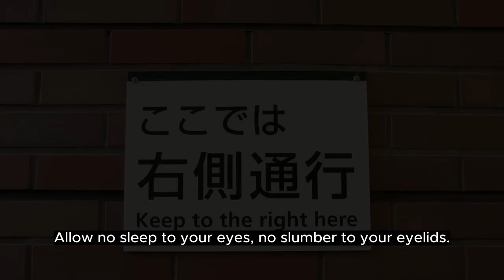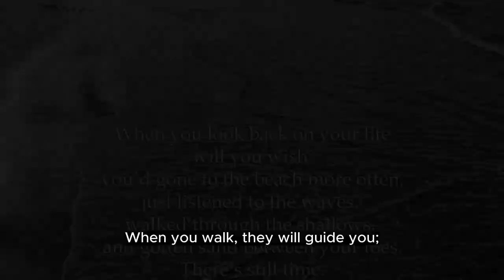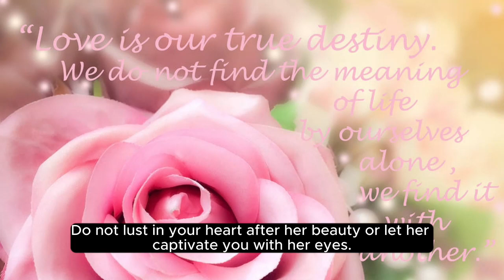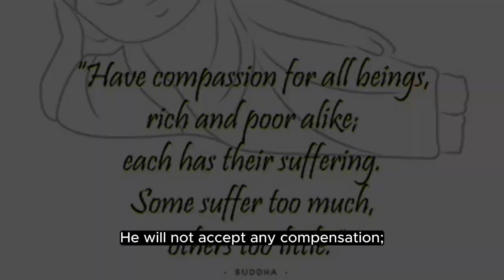Proverbs 6:1-35 A Blueprint for Success and Happiness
My son, if you have put up security for your neighbor,
    if you have shaken hands in pledge for a stranger,
2 you have been trapped by what you said,
    ensnared by the words of your mouth.
3 So do this, my son, to free yourself,
    since you have fallen into your neighbor’s hands:
Go—to the point of exhaustion—[a]
    and give your neighbor no rest!
4 Allow no sleep to your eyes,
    no slumber to your eyelids.
5 Free yourself, like a gazelle from the hand of the hunter,
    like a bird from the snare of the fowler.

6 Go to the ant, you sluggard;
    consider its ways and be wise!
7 It has no commander,
    no overseer or ruler,
8 yet it stores its provisions in summer
    and gathers its food at harvest.

9 How long will you lie there, you sluggard?
    When will you get up from your sleep?
10 A little sleep, a little slumber,
    a little folding of the hands to rest—
11 and poverty will come on you like a thief
    and scarcity like an armed man.

12 A troublemaker and a villain,
    who goes about with a corrupt mouth,
13     who winks maliciously with his eye,
    signals with his feet
    and motions with his fingers,
14     who plots evil with deceit in his heart—
    he always stirs up conflict.
15 Therefore disaster will overtake him in an instant;
    he will suddenly be destroyed—without remedy.

16 There are six things the Lord hates,
    seven that are detestable to him:
17         haughty eyes,
        a lying tongue,
        hands that shed innocent blood,
18         a heart that devises wicked schemes,
        feet that are quick to rush into evil,
19         a false witness who pours out lies
        and a person who stirs up conflict in the community.

Warning Against Adultery
20 My son, keep your father’s command
    and do not forsake your mother’s teaching.
21 Bind them always on your heart;
    fasten them around your neck.
22 When you walk, they will guide you;
    when you sleep, they will watch over you;
    when you awake, they will speak to you.
23 For this command is a lamp,
    this teaching is a light,
and correction and instruction
    are the way to life,
24 keeping you from your neighbor’s wife,
    from the smooth talk of a wayward woman.

25 Do not lust in your heart after her beauty
    or let her captivate you with her eyes.

26 For a prostitute can be had for a loaf of bread,
    but another man’s wife preys on your very life.
27 Can a man scoop fire into his lap
    without his clothes being burned?
28 Can a man walk on hot coals
    without his feet being scorched?
29 So is he who sleeps with another man’s wife;
    no one who touches her will go unpunished.

30 People do not despise a thief if he steals
    to satisfy his hunger when he is starving.
31 Yet if he is caught, he must pay sevenfold,
    though it costs him all the wealth of his house.
32 But a man who commits adultery has no sense;
    whoever does so destroys himself.
33 Blows and disgrace are his lot,
    and his shame will never be wiped away.

34 For jealousy arouses a husband’s fury,
    and he will show no mercy when he takes revenge.
35 He will not accept any compensation;
    he will refuse a bribe, however great it is.